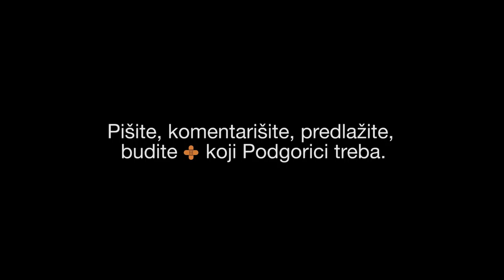Podgorica: Nekad i Sad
Pridružite nam se u kreiranju zanimljive foto priče, Podgorica: Nekad i Sad.
Instrukcije su lake i jasne.
Aparate i slike u ruke i budite + koji Podgorici treba.